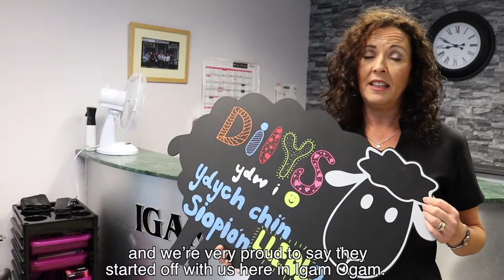DilynDilys - Igam Ogam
Byddwn yn DilynDilys o amgylch Gwynedd, wrth iddi fynd o un busnes lleol i'r llall, ac yn profi drwy brynu'n lleol, bydd eich £ yn mynd llawer pellach 💸 Cychwynodd ei thaith gyda Glosters, ac erbyn hyn mae wedi cyrraed Igam Ogam, sef siop trin gwallt yng Nghricieth.

Cyllidir Arloesi Gwynedd Wledig drwy Cymunedau Gwledig Llywodraeth Cymru - Rhaglen Datblygu Gwledig Cymru 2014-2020, a ariennir gan Lywodraeth Cymru a'r Gronfa Amaethyddol Ewrop ar gyfer Datblygu Gwledig. Cyllidir yn rannol hefyd gan yr Awdurdod Dadgomisiynu Niwclear (NDA) a Chyngor Gwynedd.

We'll be following Dilys around Gwynedd as she goes from one local business to another. She'll be helping us show you how far your £ goes when you buy local 💸 She started her journey at Glosters in Porthmadog, and has now reached Igam Ogam, a hair salon in Criccieth.

Arloesi Gwynedd Wledig is financed through the Welsh Government Rural Communities - Rural Development Programme 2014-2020, which is funded by the European Agricultural Fund for
Rural Development and the Welsh Government. It is also part financed by the Nuclear Decommissioning Authority, and Gwynedd Council.